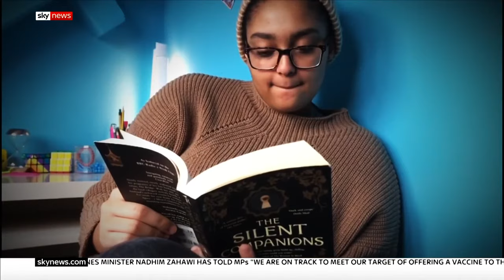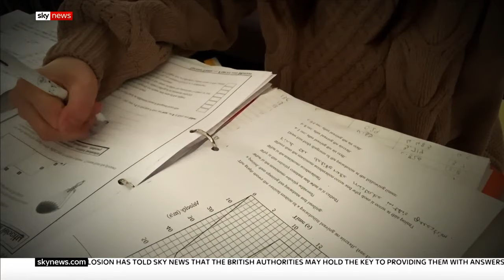In full: COVID & The Classroom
In a special show, we speak to young people and teachers about the challenges facing pupils in education - and students put their questions to a panel of experts.

Sky News videos are now available in Spanish here/Los video de Sky News están disponibles en español aquí

and download our apps